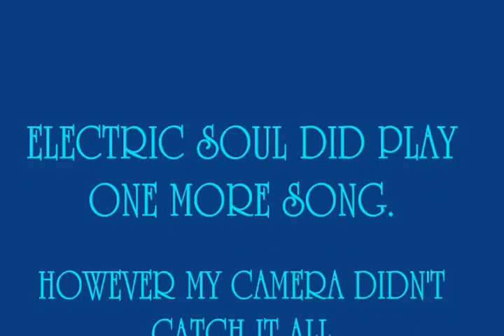NIGHT OUT WITH ELECTRIC SOUL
Electric Soul asked me to film their concert at the Pyramid Cabaret in downtown Winnipeg. I had a blast, thanks guys.